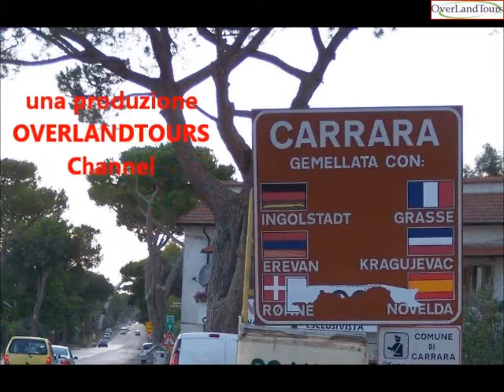Italia - Carrara - marmo e dintorni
Carrara è un comune italiano di 64.127 abitanti della provincia di Massa e Carrara in Toscana.
È il centro più importante al mondo per quanto riguarda il famoso Marmo di Carrara, un marmo bianco molto pregiato che viene estratto dalle vicine Alpi Apuane.
Con Massa, nel periodo tra il XV ed il XIX secolo, costituì il Ducato di Massa e Carrara.
Tra i monumenti della città si ricordano il duomo del XII secolo ed il palazzo ducale del XVI secolo, ora sede dell'Accademia delle Belle Arti.
È stata, e lo è per certi versi tuttora, un vero e proprio capoluogo del pensiero anarchico italiano ed internazionale, anche se negli ultimi decenni tale cultura ha assunto anche qui connotati di evidente storicizzazione. La biblioteca anarchica del circolo culturale Gogliardo Fiaschi raccoglie e racconta con la sua preziosa collezione quello che fu ed è il movimento anarchico italiano e carrarese.
Linguisticamente, Carrara è da considerare un'isola linguistica emiliana. Dai punti di vista geografico e culturale, è da sempre pienamente inserita nella ricchissima complessità del comprensorio detto della Lunigiana Storica.
La città di Carrara il 12 gennaio 2007 è stata insignita della medaglia d'oro al merito civile per il contributo dato tra il 1943 e il 1945 alla lotta di Liberazione dal nazi-fascismo.
È inoltre la città del premio Lunezia.